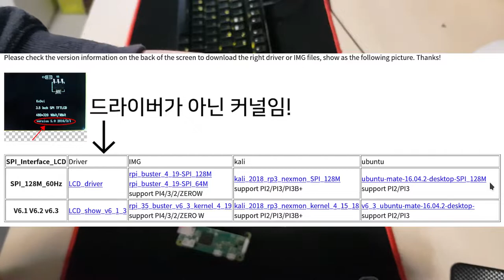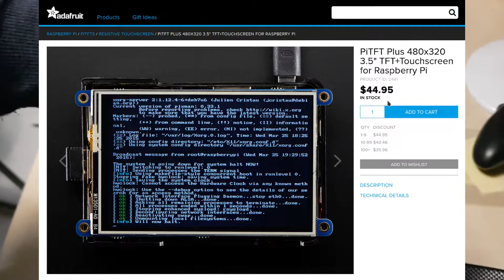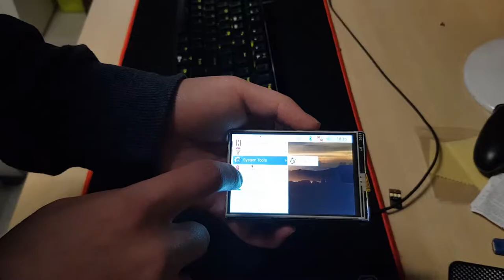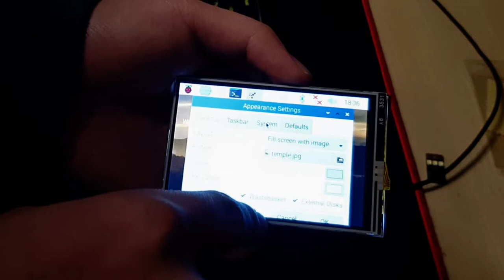작은 *중국산* 라즈베리파이 스크린 사지 마세요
많은 분들이 중국산 라즈베리파이(Raspberry Pi) SPI 스크린을 많이 구매하시는데요, 그게 그리 좋은 선택은 아닌 것 같습니다.